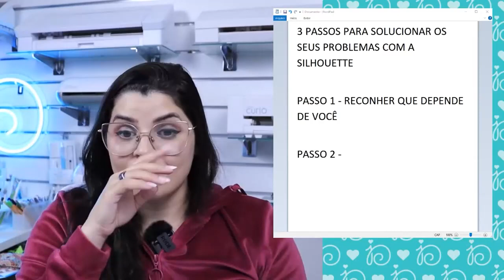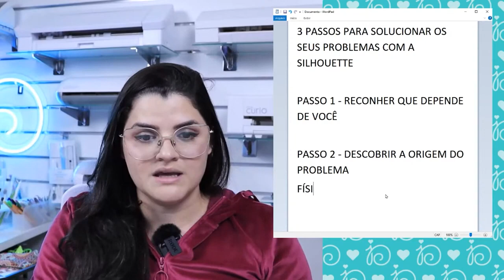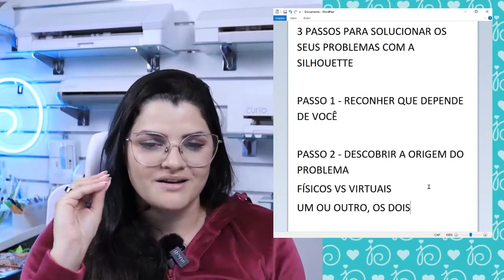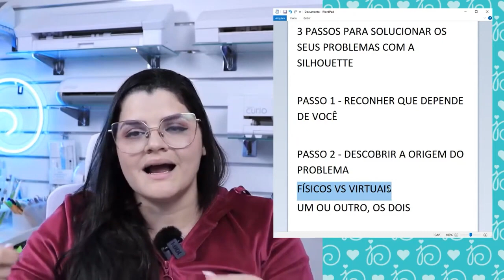APRENDA ISSO E SOLUCIONE QUALQUER PROBLEMA NA SILHOUETTE